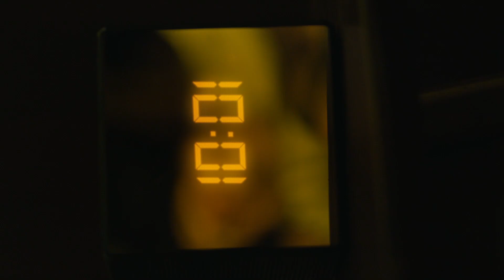Power X Stronger Inside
Client               : Bata
Director            : Aakash Bhatia
Production       : Loudmouth India
Production KL : Landmark Films
Casting             : Swag Studio
Cast                  : Gil, Golriz & Ishaq